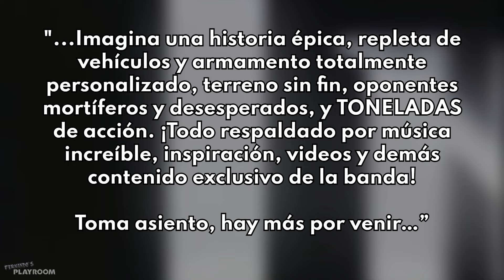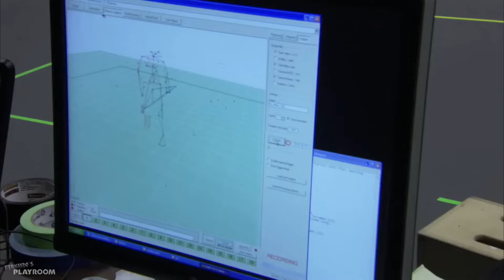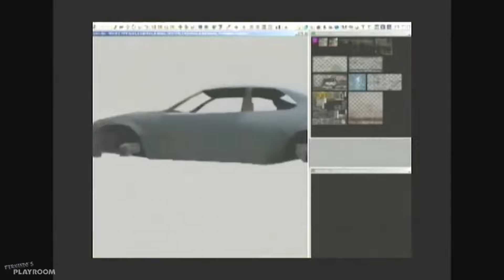"El Videojuego Cancelado de Metallica" / Fernando's Playroom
¿Alguna vez escuchaste hablar del juego de Metallica que nunca salió?
Conoce la historia completa detrás de este interesante proyecto en esta nueva edición de Fernando's Playroom!

Conviértete en Miembro del Canal desde un solo dólar al mes para ayudar a su sostenimiento y accede a beneficios exclusivos:

Regálame un Like y comparte los videos con tus compas para que pueda continuar creando con más regularidad.